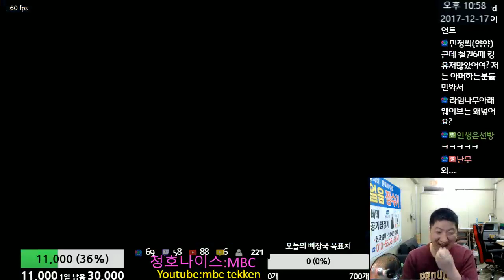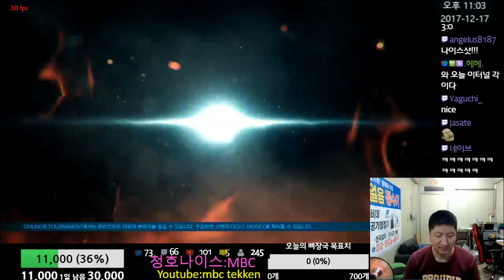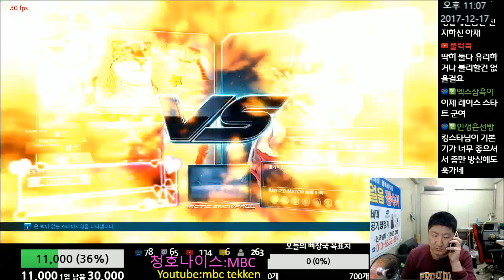Tekken7 (King) 왕년엔 어마어마했었지 2017-12-17 [철권7(스팀)MBC]